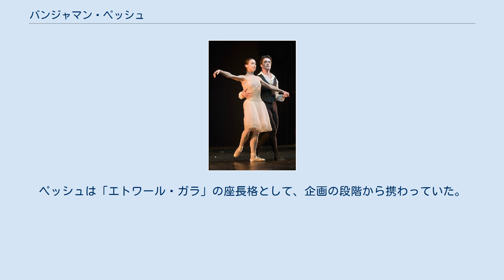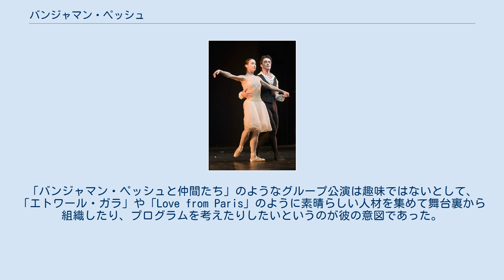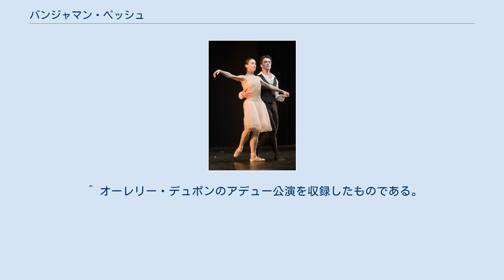バンジャマン・ペッシュ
バンジャマン・ペッシュとエレオノーラ・アバニャート（2010年） バンジャマン・ペッシュ（Benjamin Pech、1974年4月3日 - ）は、フランスのバレエダンサー・バレエ指導者・振付家である。
幼少期にジャズダンスを始め、後にバレエに転向した。
1986年にパリ・オペラ座バレエ学校に入学し、卒業後の1992年にパリ・オペラ座バレエ団に入団した。
パリ・オペラ座バレエ団の個性派ソリストとしてキャリアを重ね、2005年にエトワールに任命された。
パリ・オペラ座バレエ団には24年間にわたって在籍し、2016年2月にアデュー（引退）公演を行った。
2005年以降は自らが座長と企画を務める「エトワール・ガラ」を開催するなど、プロデューサーとしても能力を見せている 。
 フランス南西部、エロー県ベジエの生まれ。
父は理学療法士で母は専業主婦、4歳上の姉との2人姉弟であった。
ペッシュがまだ幼いころに、一家はアグドに転居して父はそこで開業した。
地中海に近いアグドの街で、ペッシュは幸福な子供時代を過ごしていた。
 母と姉は一緒にジャズダンスを習っていたため、家にペッシュを残しておくわけにはいかず一緒に連れていくことになった。
ペッシュは当時7歳くらいだったが、ただおとなしく見学するのではなく、立ち上がって一緒に踊り始めていた。
レッスン終了後には「気に入ったから次も一緒に行っていい?」と母に頼み、ジャズダンスを続けることになった。
 ジャズダンスの教室では男の子は彼1人だったが、当時から踊りの才能は際立っていた。
同年代の女の子たちとはレベルが違いすぎたため一緒のレッスンはせず、もっと年上の女性たちと踊っていた。
ジャズダンスを始めて2年くらいするとさらに真剣に取り組むようになったが、当時のペッシュにはクラシック・バレエの基礎が欠けていたため、ジャズダンス教室の先生がモンペリエにいるバレエ教師を紹介してくれた。
 バレエのレッスンは週1回、土曜日の午後だったが最初のうちペッシュはバレエを好きになれず、基礎を作るために仕方なくやっていたという。
そんなペッシュの意識を変えたのは、9歳ごろに母と一緒に映画『ホワイト・ナイツ』を観に行ったことだった。
映画の冒頭でローラン・プティの『若者と死』を踊るミハイル・バリシニコフにペッシュは魅せられ、「これこそぼくがやりたいことだ」と思った。
それからはバレエにも真剣に取り組むようになり、夏期講習を受けに行った。
 夏期講習を担当した教師はルディ・ブリアンといい、プティの『アルルの女』を初演したダンサーだった。
ブリアンはペッシュの才能に注目し、パリ・オペラ座バレエ学校への入学を勧めてきた。
両親もそれを受け入れ、ペッシュは1986年にパリ・オペラ座バレエ学校に入学した。
アグドからパリまで当時は電車で5時間かかり、自宅に戻ることができるのは4週間に1度、しかも2日間のみだけだった。
最初のうちは辛くて泣いてばかりいたというが、踊ることは好きだったため、少しずつパリ・オペラ座バレエ学校での生活に慣れていった。
 入学した最初の年（5年生）はジャニーヌ・ギトン、4年生はダニエル・フランク、3年生はリュシアン・デュトワ、2年生のときにはジルベール・メイエの指導を受けた。
最終学年（1年生）のときにはセルジュ・ゴロヴィンから指導を受け、彼らがペッシュのルーツとなった。
ペッシュが入学したときは学校はパリ・オペラ座の中にあったが、翌年からパリ郊外のナンテールに移転した。
ナンテールでの最初の年に、ペッシュはニコラ・ル・リッシュと寮で同室を割り当てられた。
当時ペッシュは最下級の5年生、ル・リッシュは最上級の1年生だったが、2人は仲のよい友人となった。
 ペッシュは1992年にパリ・オペラ座バレエ団に18歳で入団した。
ただし、学校でペッシュと同級だった男性ダンサーでは、他に入団できた者がいなかった。
バレエ団に入団しても彼自身の感覚では「何も変わらなかった」という。
学校時代と違って自分ひとりの生活を始めねばならなかったが、ペッシュはその生活を気に入っていた。
 バレエ団への入団は簡単なことではなかったが、入団後も次の地位に進むための昇進試験が毎年実施されていた。
この昇進試験は厳しいもので、ダンサーたちにとって相当に辛いものであった。
ペッシュ自身も入団後に受けた最初の昇進試験に合格することができず、大きな失望感を味わっていた。
そこでペ...